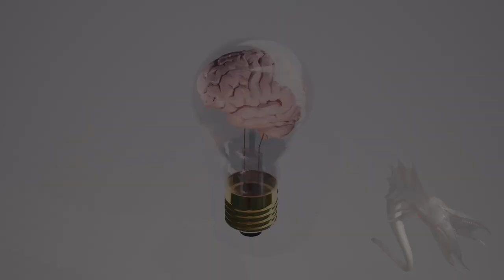Mózg w żarówce | The brain in the bulb.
(POL) Żarówka od wielu lat prezentuje pojawiający się pomysł. Inspiracją do powstania tej grafiki była chęć zaprezentowania pojawiającego się pomysłu była chęć stworzenia prostej grafiki zawierającej w sobie cały zamysł tej idei.

(ENG) The bulb has been presenting an emerging idea for many years. The inspiration for the creation of this graphic was the desire to present the emerging idea was the desire to create a simple graphic containing the whole idea of this idea.

The bulb has been presenting an emerging idea for many years. The inspiration for the creation of this graphic was the desire to present the emerging idea was the desire to create a simple graphic containing the whole idea of this idea.